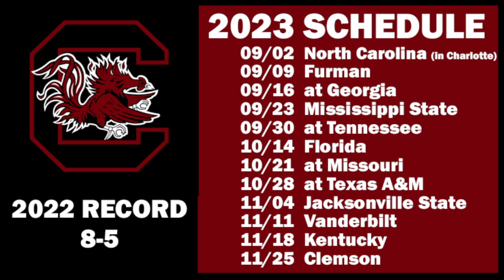South Carolina 2023 Schedule Preview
Previewing South Carolina's 2023 college football schedule.